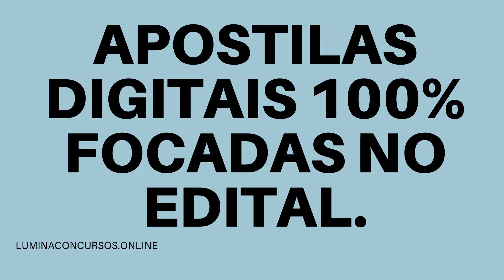APOSTILA PREFEITURA DE CAPELA DO ALTO SP 2021 FISIOTERAPEUTA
No estado de São Paulo, a Prefeitura de Capela do Alto divulgou a realização de dois novos Concursos Públicos, que juntos tem como objetivo a admissão de profissionais de níveis fundamental, médio e superior.